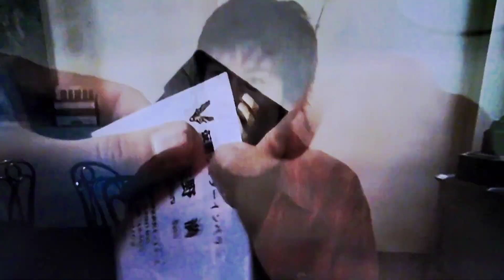仮面ライダー インペラー 変身シーン〔冒頭、画面酔い注意〕